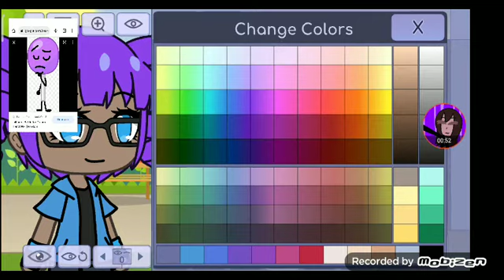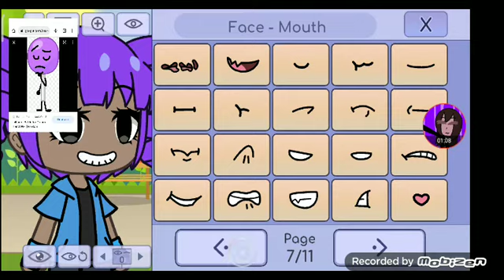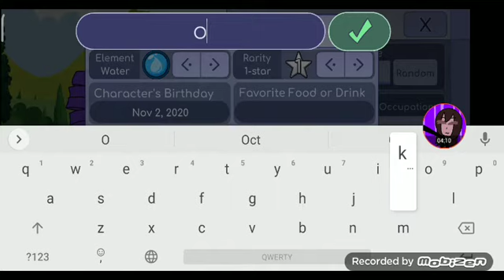Лоллипоп в гача лайф